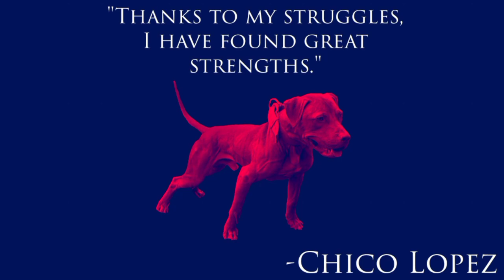A-Town & D-Town's GR CH Machobuck D.O.Y. R.O.M.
A town d town Gr ch machobuck DOY POR ROM